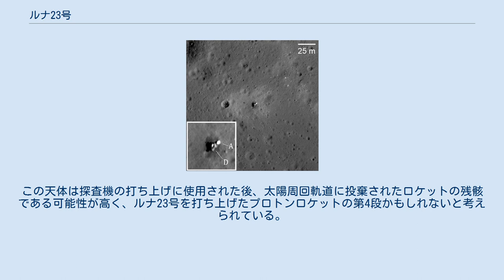ルナ23号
ルナー・リコネサンス・オービターが撮影したルナ23号の着陸地点。
左下は拡大写真で、Aは上昇ステージ、Dは降下ステージを表す。
探査機は着陸の際に横転して損傷したと考えられている。
 ルナ23号（ロシア語: Луна-23）とは、1974年にソ連が打ち上げた無人月探査機である。
無人サンプルリターンを意図していたが、着陸の際に探査機が損傷して失敗した。
 ルナ23号は、1974年10月28日13時30分（UTC）にバイコヌール宇宙基地からプロトンロケットにより打ち上げられた。
探査機は月周回軌道に投入された後、危難の海に着陸した。
予定では月の岩石を収集して地球へ向けて打ち上げるはずだったが、着陸の際にダメージを受けたため装置が働かなかった。
2012年にルナー・リコネサンス・オービター (LRO) が公開した画像によると、ルナ23号は月面に高速で着地した後に横転したと見られている。
探査機の通信機能は損傷に耐え、着陸後3日間ほど月面から電波を送信した。
 1976年8月、当機の付近に同型機のルナ24号が着陸し、サンプルリターンを成功させた。
LROの撮影した写真によれば、23号と24号の着陸地点は直線距離で2.3kmしか離れていない。
 2010年5月21日、2010 KQと呼ばれる特異な小天体が地球に接近した。
この天体は探査機の打ち上げに使用された後、太陽周回軌道に投棄されたロケットの残骸である可能性が高く、ルナ23号を打ち上げたプロトンロケットの第4段かもしれないと考えられている。